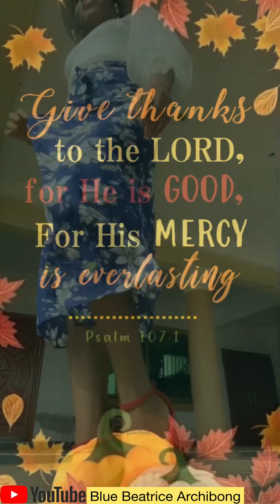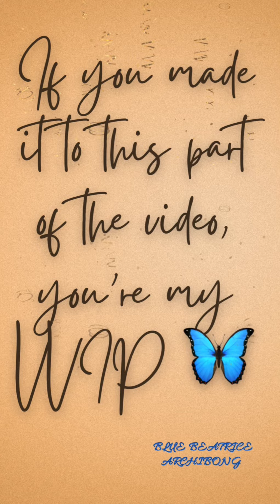THANKSGIVING | SPOKEN WORD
Hey Love, trust y’all are doing great?
So I ministered this spoken words in church today during our Youth Thanksgiving Service and I decided to share with y’all do watch and remain blessed💕